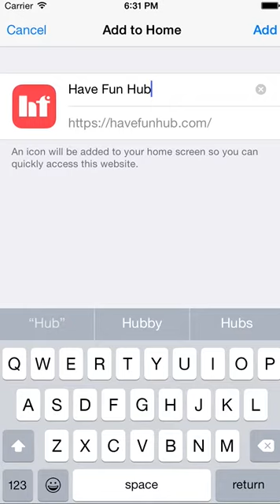truco como instalar la app en un iphone sin ocupar espacio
Este video explica como hacer una acceso directo en tu iphone sin ocupar espacio y ni preocuparte por actualizaciones